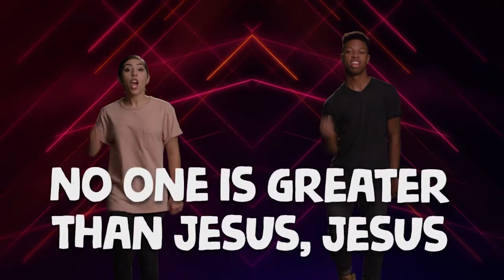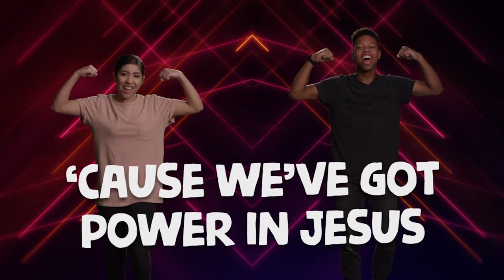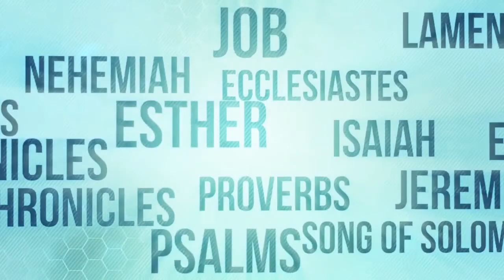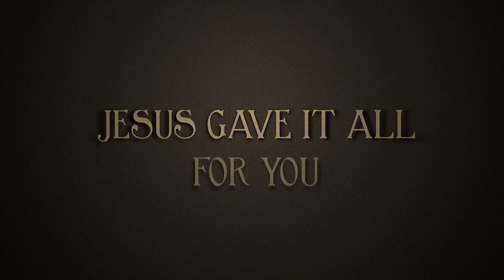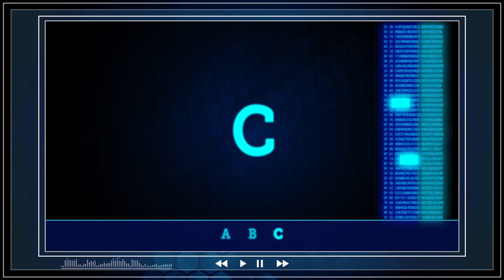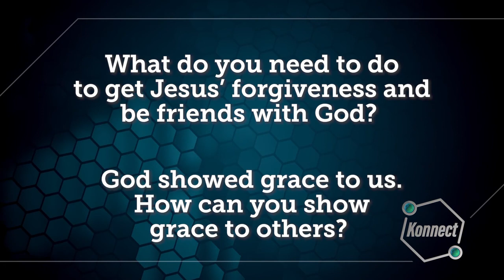Kids Church Online - Ages 6-5th grade - April 12th